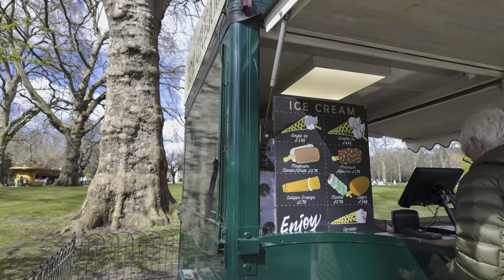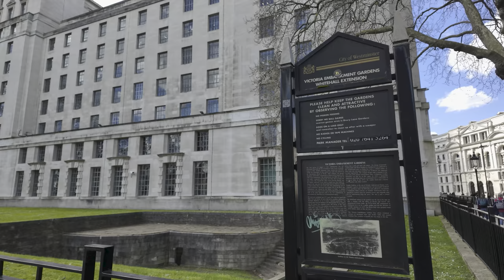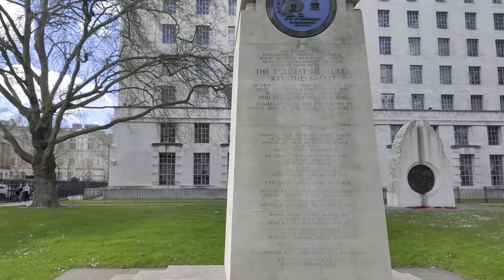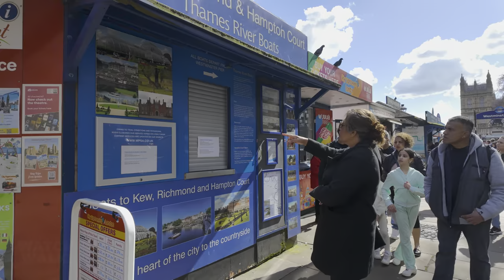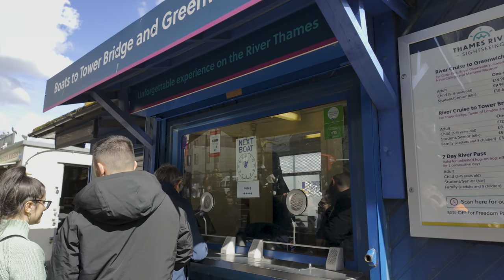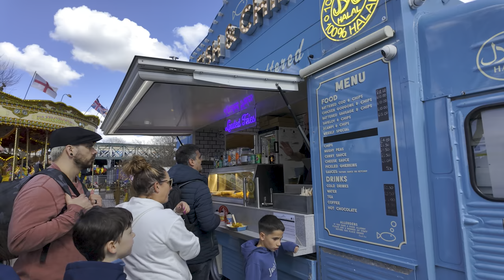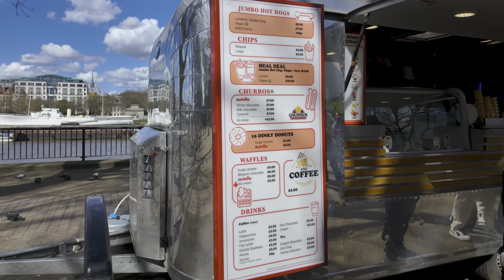London, England - 2024 Spring Walk Tour 🌸 St James’s Park to South Bank · 4K HDR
Walking London, England on a nice spring day through beautiful St James’s Park to the Thames Beach on South Bank, including Horse Guards Parade with the King’s Guard, Victoria Embankment Gardens Whitehall Extension, New Scotland Yard, Westminster Pier, Westminster Bridge, Big Ben, County Hall, London Eye, Jubilee Gardens, Royal Festival Hall, National Theatre, and the Southbank Boardwalk.

In this video: London walking tour, London St James’s Park walk tour, Central London walk tour, Horse Guards Parade walk tour, South Bank walk tour, London Royal Park walking tour, London spring walking tour, sunny London walk, London hidden gems, what is London like now, London virtual walking tour, London city walk, exploring London on foot, first-person London walk, London solo walk, London street walk, best London walking tour, England walk tour, UK capital city.

Recorded - March 2024, Saturday early afternoon
Weather Conditions & Temperature - mostly sunny, 15°C/59°F

There are four WW logos hidden in this video!
Audio from different parts of the video is repurposed during scenes featuring music

DJI Osmo Pocket 3 Camera -
128GB Memory Card -
Audio Recorder -
Binaural Mic -

Laptop -
5TB External HD -
Thunderbolt 3 Dock -
Video Editing Software -

ROUTE TIMESTAMPS
00:00 LONDON SATURDAY ST JAMES’S PARK AND SOUTH BANK SPRING WALK